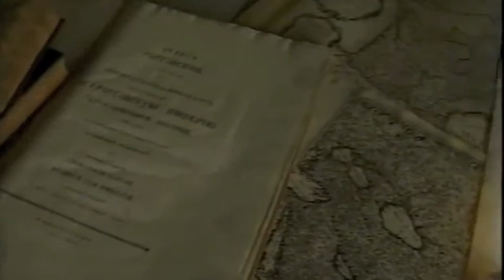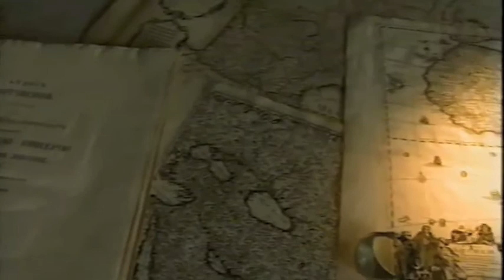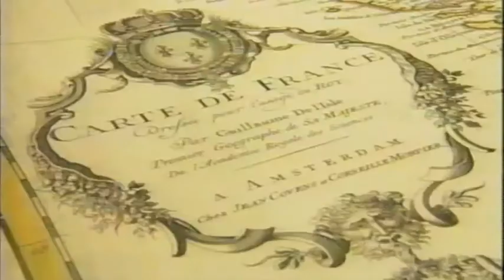Hanibal : POD NEBOM AFRIKI MOJEJ by Artioukhov Konstantin7mn